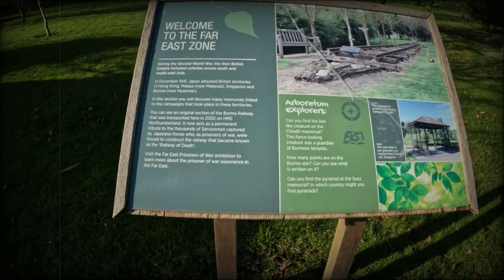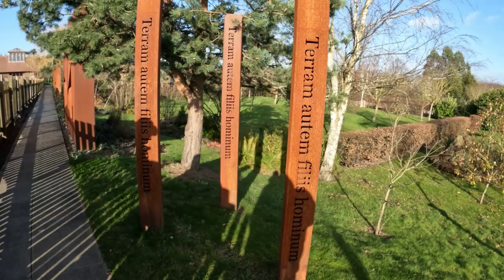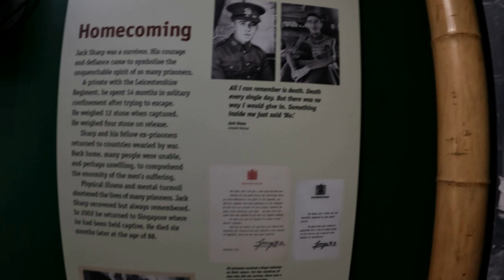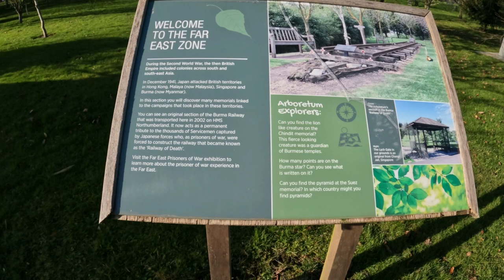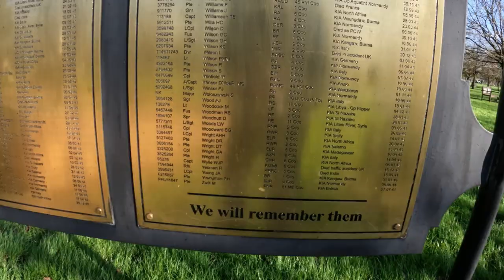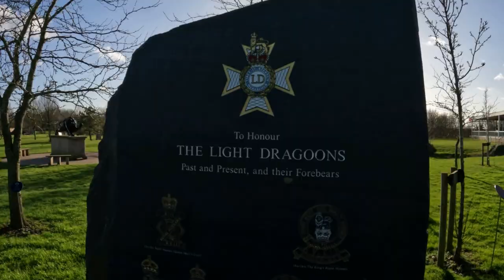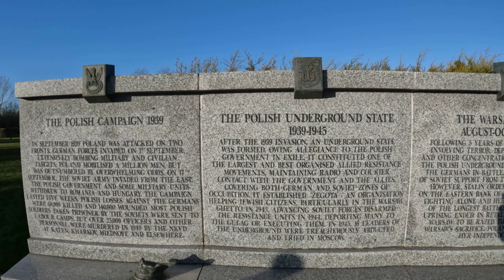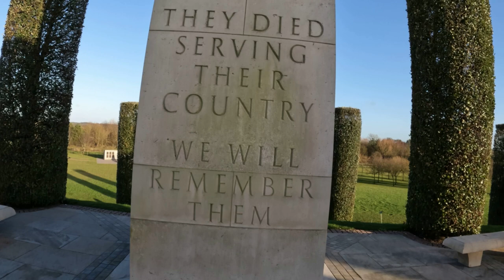National Memorial Arboretum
We visit the incredible National War Memorial Arboretum in Burton-On-Trent.
I join Mark and Rich on this amazing and humbling day out to pay our respects for all those who have given their lives for our country and have also fallen to terrorist attacks.